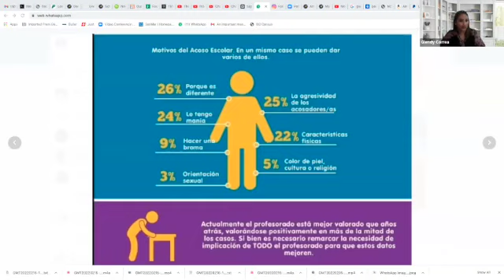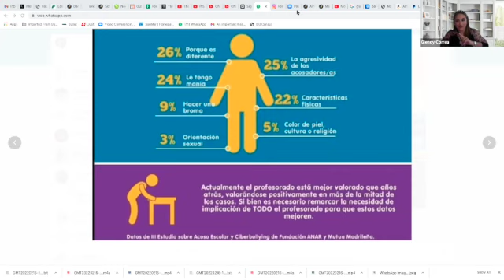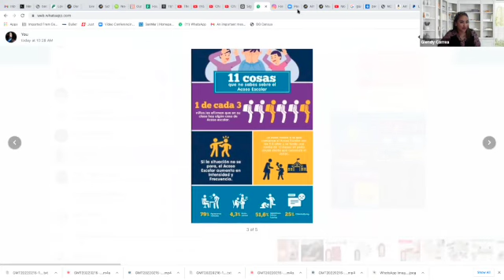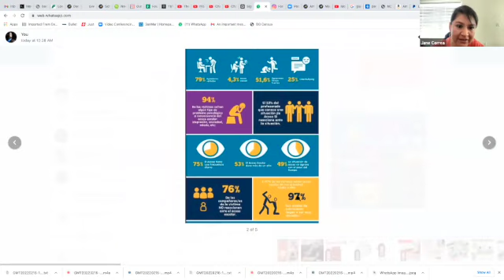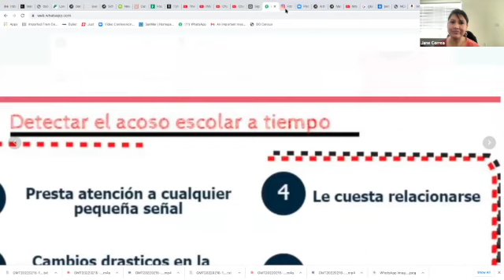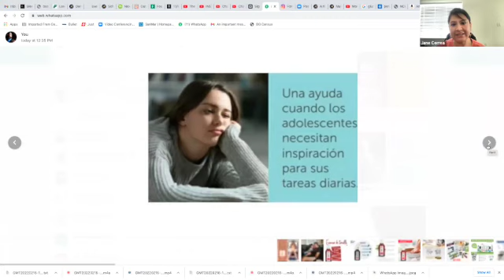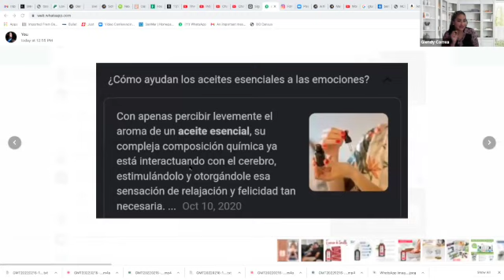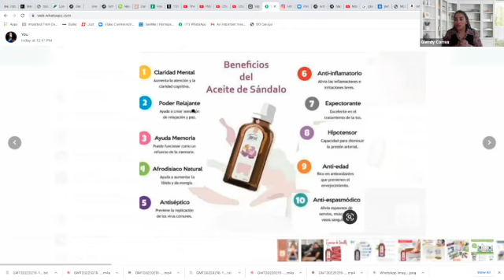Bullying y como ayudar a nuestros hijos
Hola! Te comparto esta charla con mucho cariño y espero te sea de gran ayuda! Comparte la con mamás y papás que les pueda hacer falta.
Cualquier pregunta estoy a la orden, o comunícate con tu consultora de SwissJust